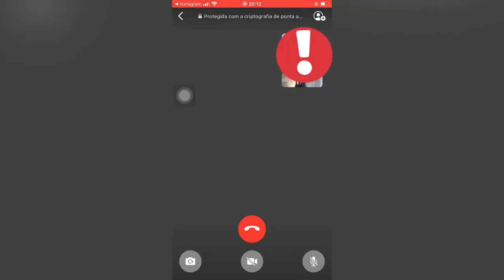Fiz uma super transformação no cabelo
Oie!🤍